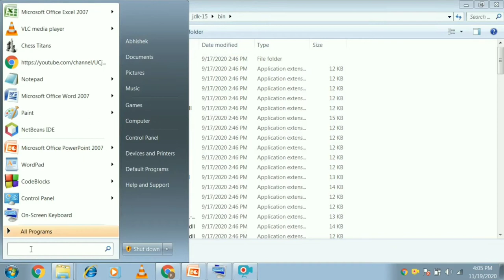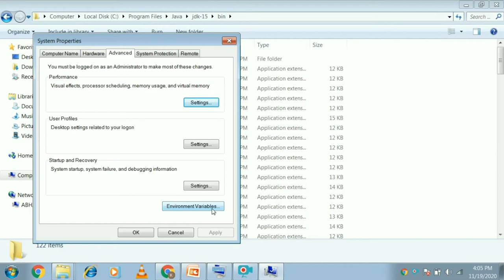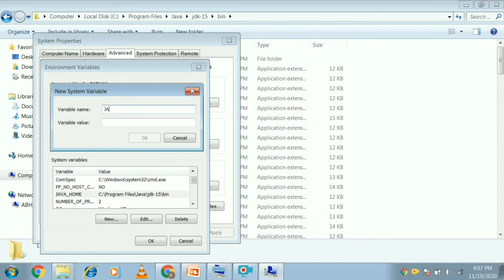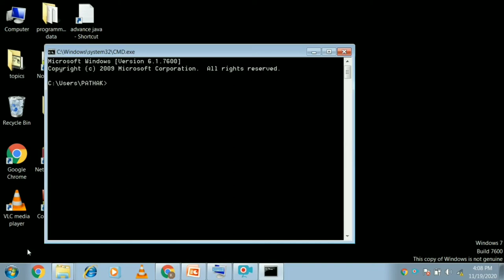Set JDK path in window 7 | Java path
In this video you learn how to set path of installed JDK or java in window 7 to run java programs